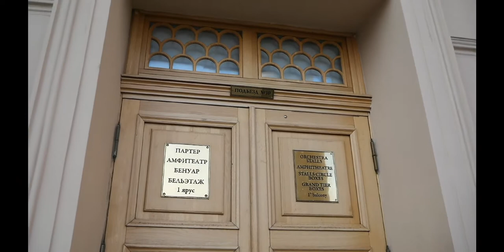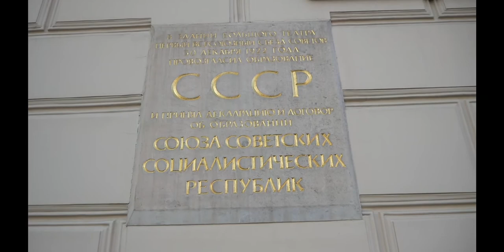Bolshoi Theatre, Moscow / Большой театр, Москва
The rewiev of Bolshoi Theatre building facade and it's surroundings // Обзор фасада Большого театра и его окрестностей